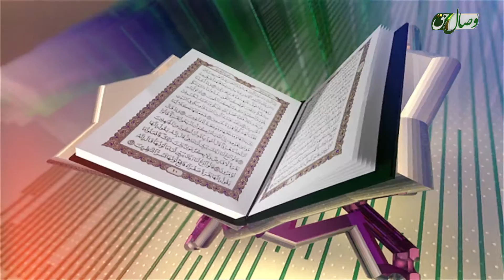قاری شیخ محمود الشنقیطی | سوره ی المنافقون - ҚОРӢ МАҲМУД АЛ-ШАНҚИТӢ - СУРАИ МУНОФИҚУН